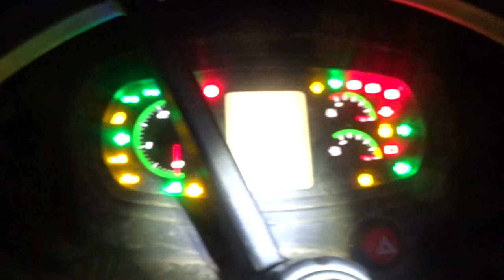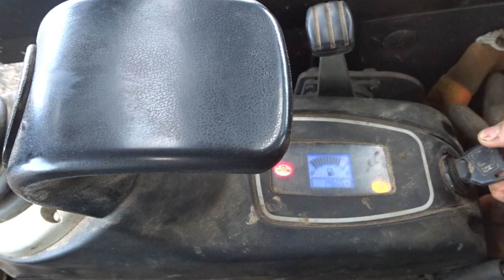Day in the life of a British livestock farmer. (Short film)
This video is some of the things that we do as a livestock farm throughout the day.